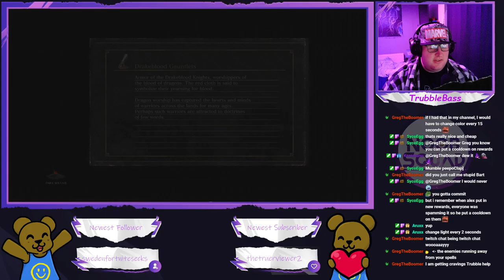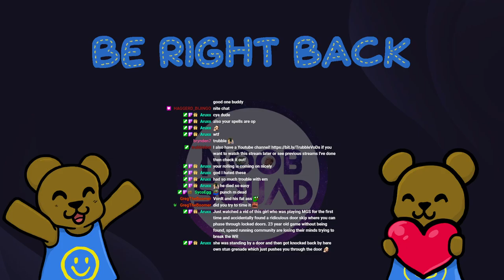Dark Souls 3 - Late night Wizard adventures! (Part 1)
We start our journey as Beef Curtains and slowly make our way through Lothric.
Mage is tougher than I remember it being.